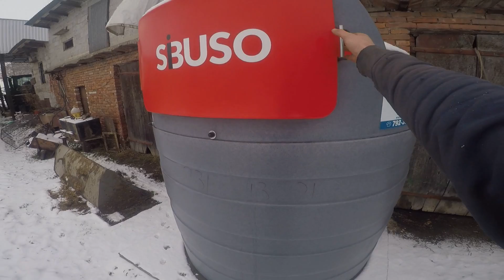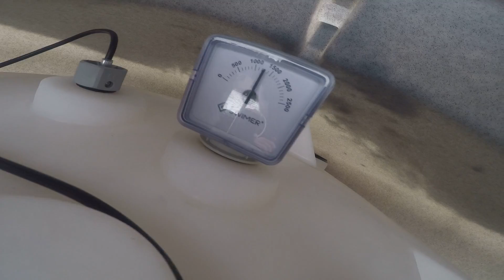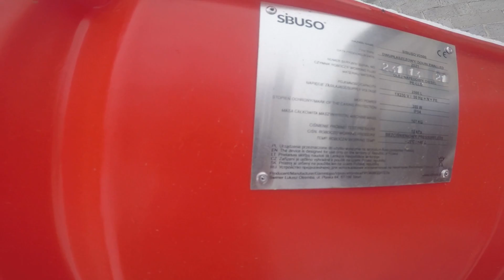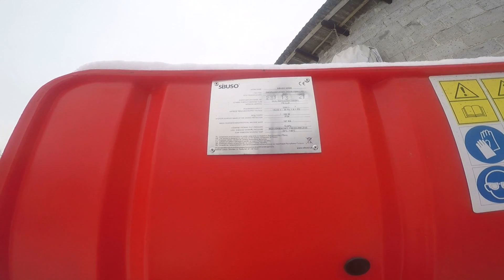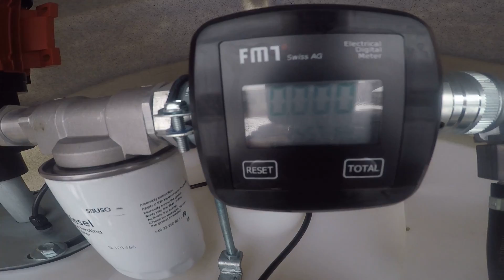Nowy zbiornik ON. Mikołajki dla dorosłych. #13